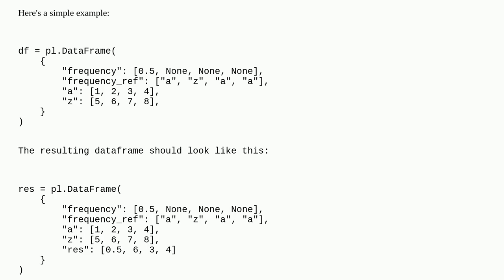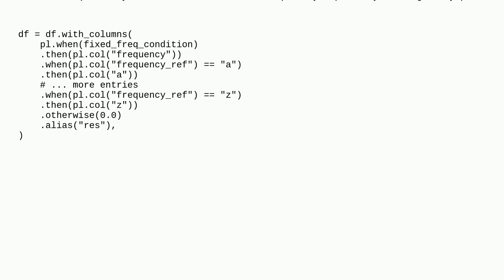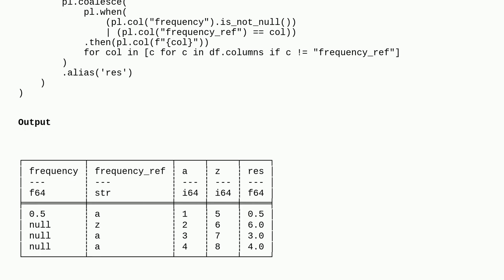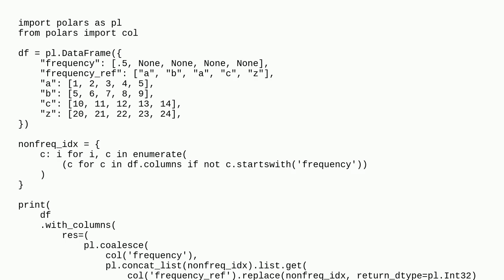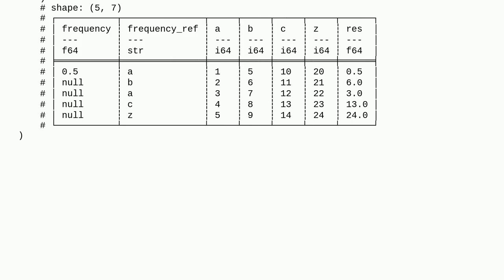Polars: Use column values to reference other column in when / then expression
A special thanks goes out to the community

  python python-polars dataframe